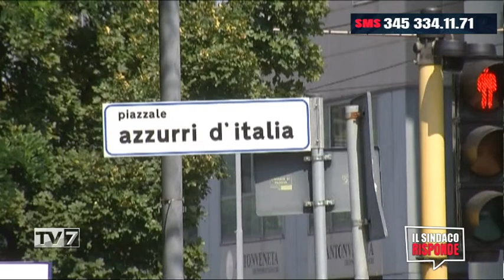Il Sindaco Risponde 1/3/2022 (1 di 3)